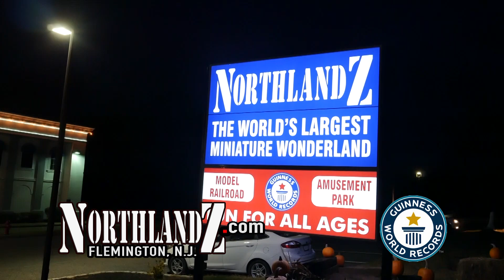Northlandz World's Largest Miniature Wonderland 2020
Northlandz  - Guinness Book Of World Records - World's Largest Miniature Railroad
495 US Highway 202 Flemington,NJ
Wednesday to Monday 10AM - 6PM (Tuesday Closed)
(Open) Christmas, New Years Day - 10AM To 6PM
Commercial Produced by Caz. Bielen Premiere Media.biz
It all began around 35 years ago when Mr. Bruce William first home was being built in 1972. During the construction work, there were many things that were left there by builders overnight. Mr. Bruce started erecting scenes in his basement with mud, sand and other types of materials. Workers returning the next morning would remove these miniature structures to continue their work, however, they became a great admirer of his talent. With appreciation, they encouraged Mr. Bruce to continue his work and make a separate space for it.
This resulted in a fourth addition to the basement of his Flemington area home, impressed by the work, his friends persuaded him to host an annual train show for a local charity. This was a great success that soon leads to open exhibits for the general public at the weekends. This later resulted in the world`s largest railroad miniature wonderland.
The coverage of national as well as international T.V channels including German, Swedish, and Japan, contributed to its growing popularity. Thus was born the idea for a year-round attraction.
Today Northlandz is a 16-acre world-class attraction along with the art, music and doll displays. Doll museum, La Peep Doll House, a 2,000 pipe theatre pipe organ (which Bruce plays) and art galleries throughout. There is also an 1890’s replica narrow gauge steam train for the ride.

The building is reflective of the couple’s lifelong commitment to art, expression, and creativity. Over the years, Northlandz has become one of the favourite destinations for people of all ages. Not only it has offered something unique for local tourists but people from around the world also like to visit the place when they come to New Jersey.